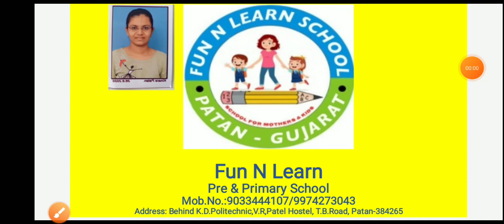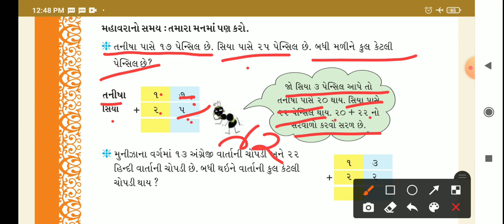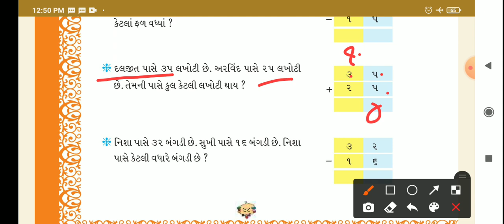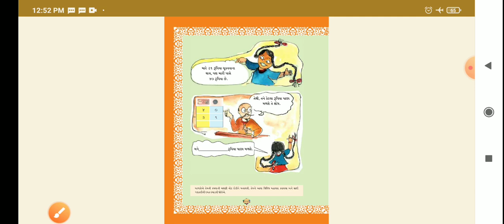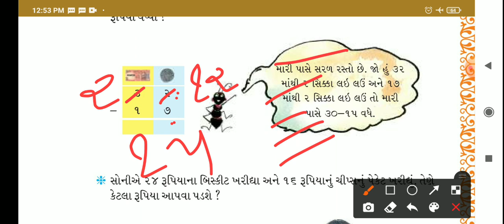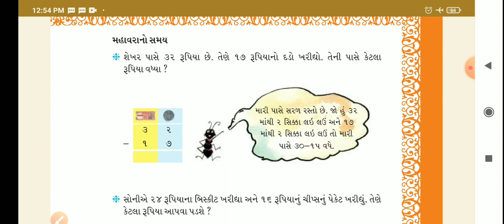GM (STD-2) MATHS (CH-12) PART-2 (18/02/2021)